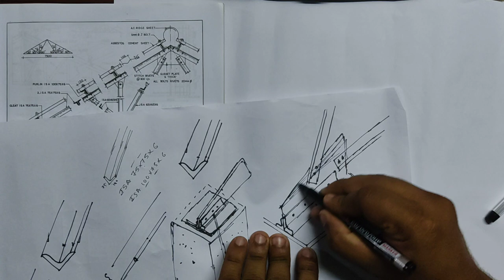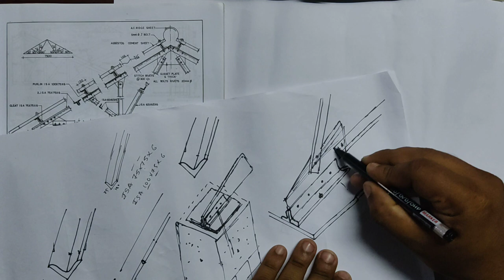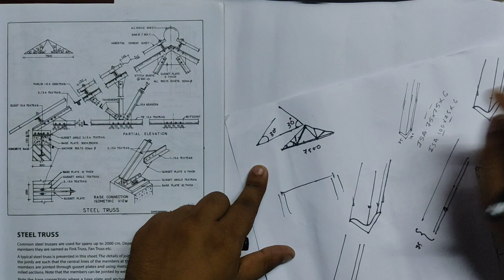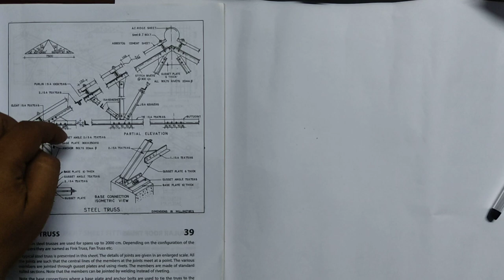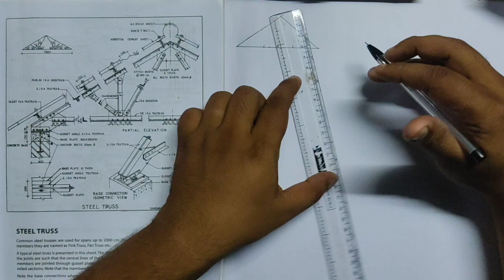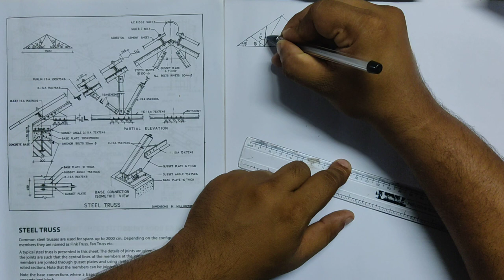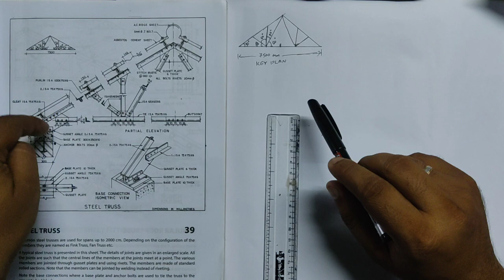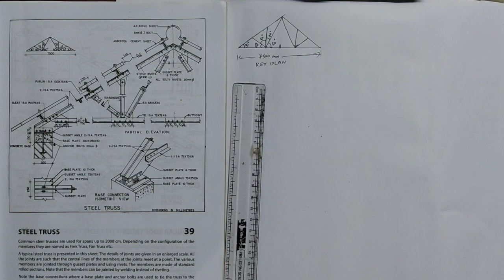Steel Truss Civil Engg Planning and Drafting KTU Part 2